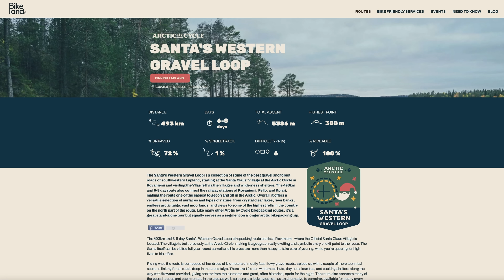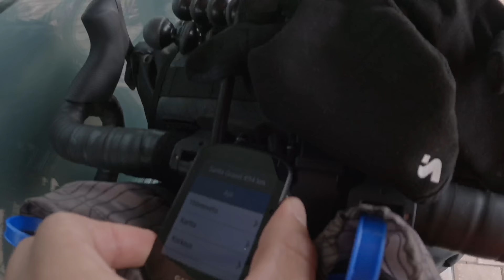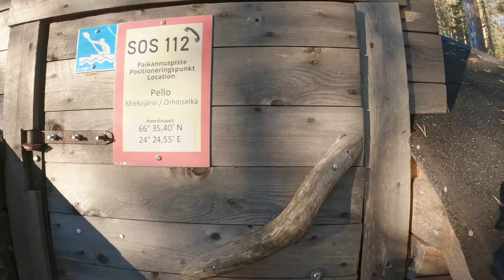GRAVEL BIKEPACKING ADVENTURE LAPLAND FINLAND (ENG SUB) / SORATIESEIKKAULU LAPISSA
Route:
Arctic by Cycle: Santa's Western Gravel Loop